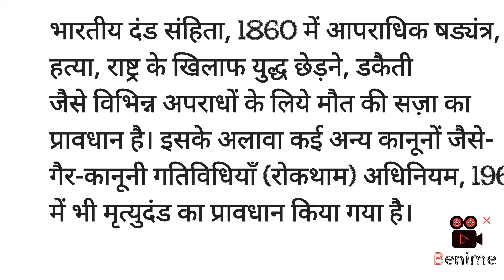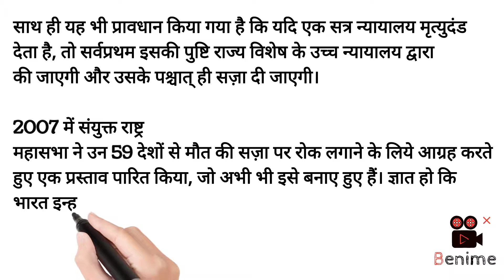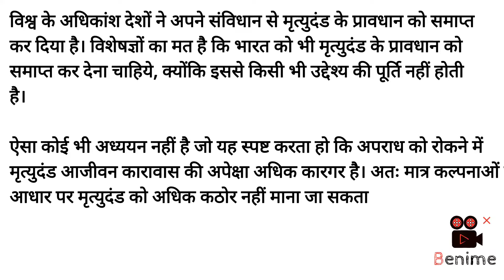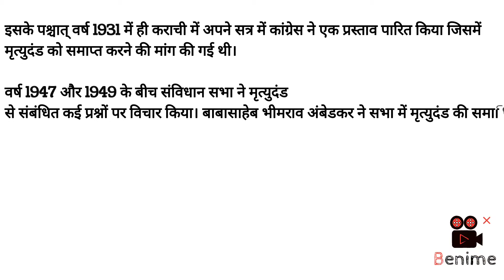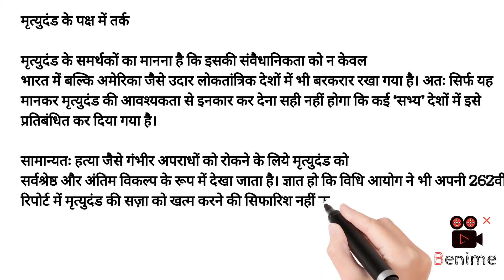मृत्युदंड एवं भारत।।capitalpunishment